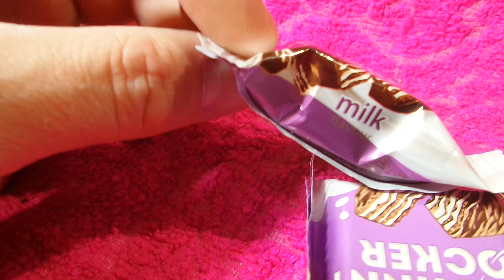i Roshen Johnny krocker Цукерки вафельні глазуровані Молоко Waffle candies glazed Milk 20240514